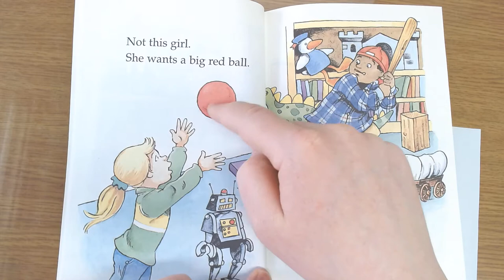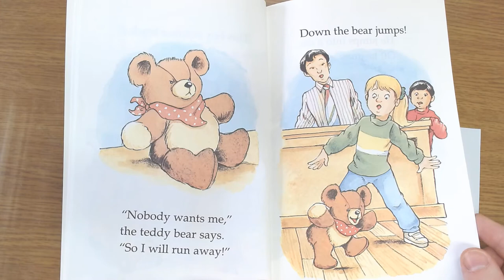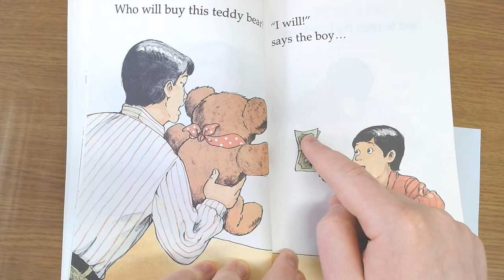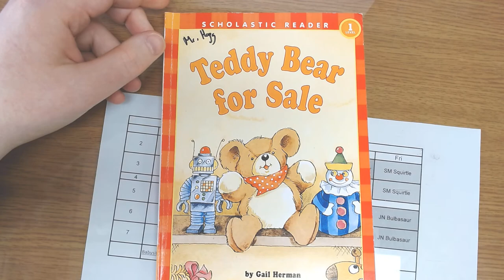Teddy Bear for Sale - Mr. Hogg Reads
Here I read Teddy Bear for Sale by Gail Herman. Illustrated by Doug Cushman.